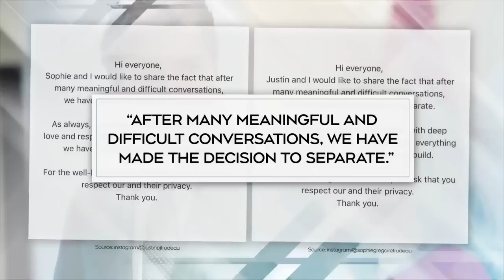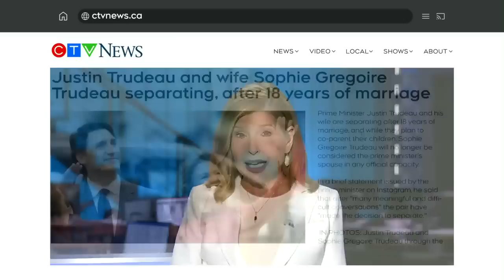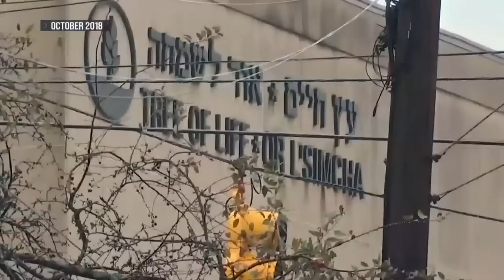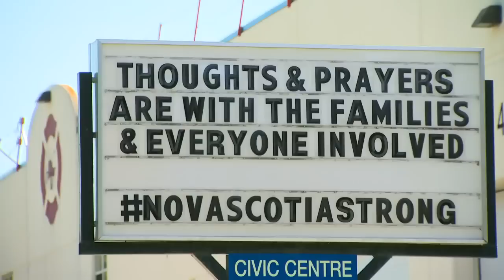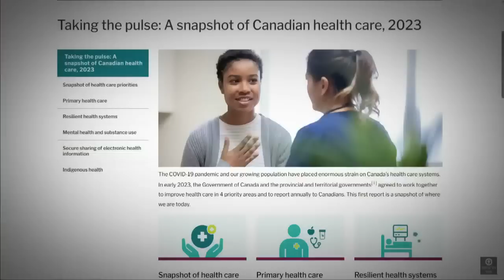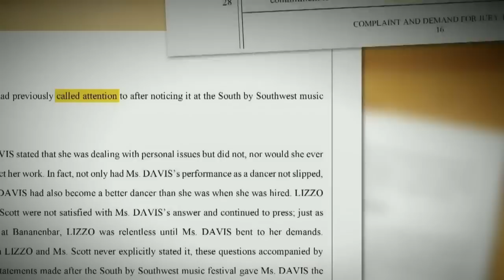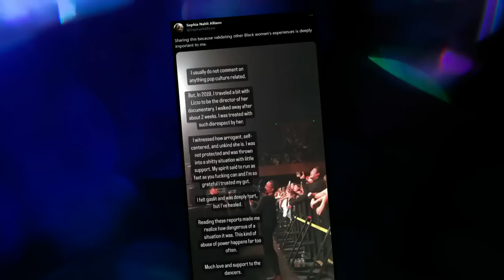CTV National News | Wednesday, August 2, 2023: PM and wife separate, Uncovering forgotten shipwrecks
The Trudeaus separate after 18 years together; Donald Trump will be in court facing charges of trying to overturn an election.

CTV National News: Trudeau and his wife separate (0:00)
CTV National News: Kapelos on Trudeaus’ separation (4:22)
CTV National News: Trump’s defrauding charges (6:35)
CTV National News: Last missing flood victim found (10:19)
CTV National News: Tinderbox situation in British Columbia (12:30)
CTV National News: Need to overhaul health-care (15:31)
CTV National News: Ex-dancers suing Lizzo (18:13)
CTV National News: Uncovering forgotten shipwrecks (21:07)